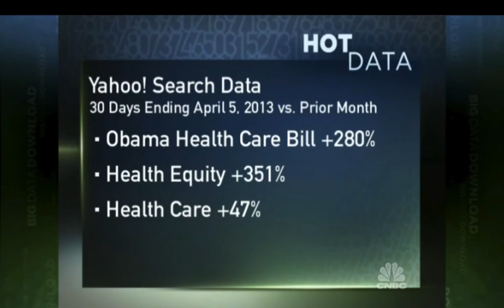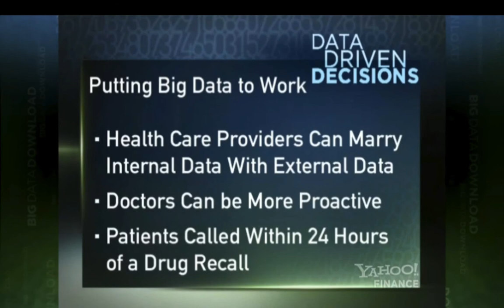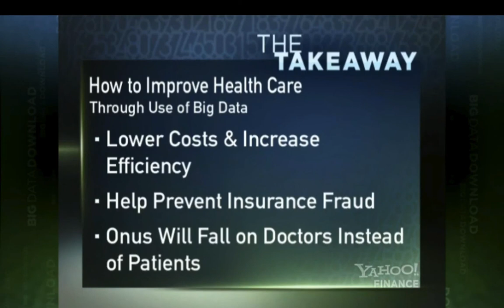Phil Simon on CNBC's Big Data Download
Here's my appearance on CNBC's Big Data Download. I talk about Big Data, healthcare, and the opportunity to reduce fraud and waste. And no, it's not just you: The audio is fine but the video freezes are few times. Damn technology.